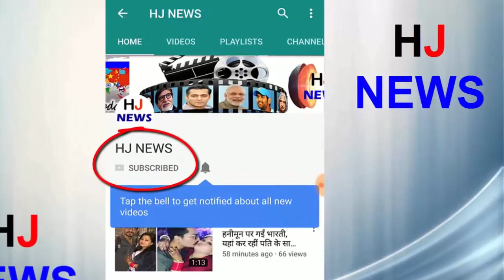गोवा में हॉलिडे एन्जॉय कर रही टाइगर श्रॉफ की बहन, देखिये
Actor Tiger Shroff's sister Krishna Shroff is now enjoying holiday in Goa. He posted some photos on their Instagram as they leave the holiday. In photos, Krishna is seen in a very bold look. Tell you that Krishna is not interested in acting. They like to stay behind the camera
 Tiger Shroff's sister and Jackie's daughter Krishna often shares on her bikini photos instagram.
- Let's say that activist Krishna on social media came to the headlines at the time when she had shared the topless photoshoot. He has received offers from many films, but he is not interested in his acting.
HJ NEWS !!